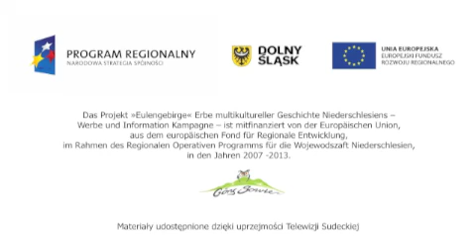13 Der Aussichtsturm auf der Hohen Eule